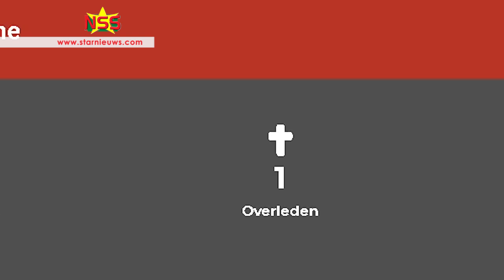Covid-19 update: Vier patiënten genezen verklaard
Van de tien besmette personen zijn vier nu genezen verklaard. Zaterdag wordt bekend of de gedeeltelijke lockdown en de de afsluiting van het luchtruim, zal worden gehandhaafd.